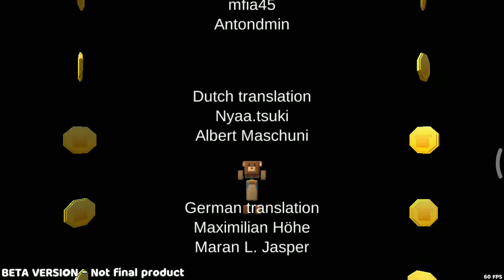Super Bear Adventure - All Bosses (Boss Fights)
Game: Super Bear Adventure
Platform: Android
Release Date: 2020

In this video we're gonna take a look at how i defeated all bosses on Super Bear Adventure for the Android ^^

Thank you for reading and watching this video, i hope you guys have fun watching this ^^

Boss List:

00:00 The Turtle Golem
01:16 The Yeti
03:07 The Guardian
04:55 Test Subject No. 1706
07:53 Baaren's Brother And Bee Queen
11:53 Outro